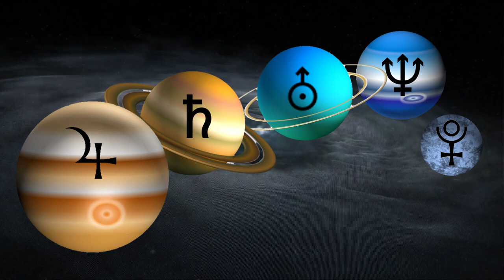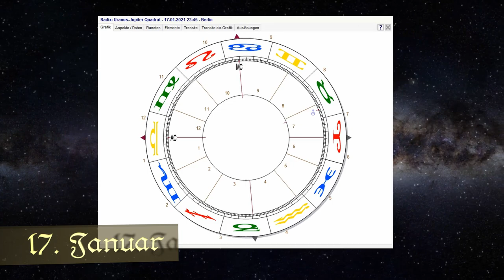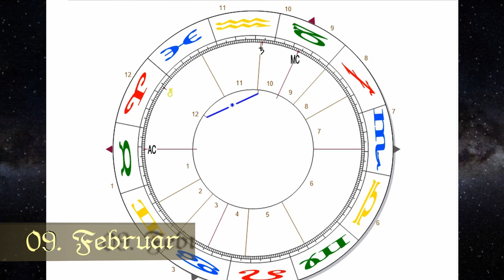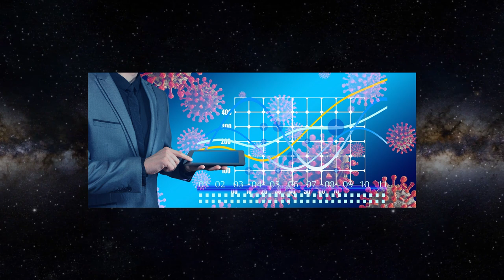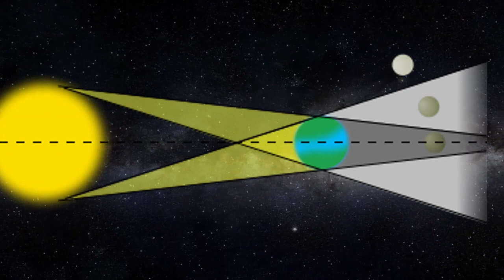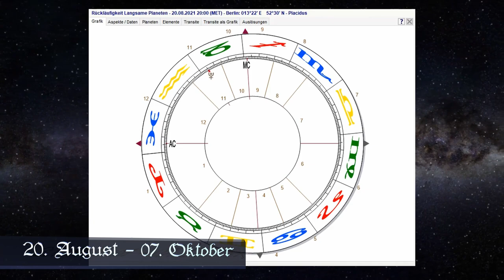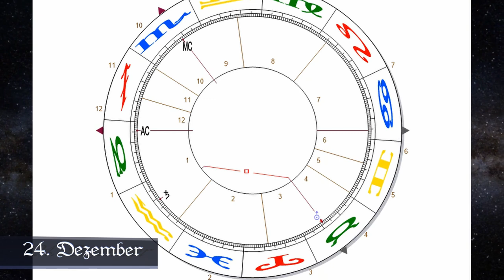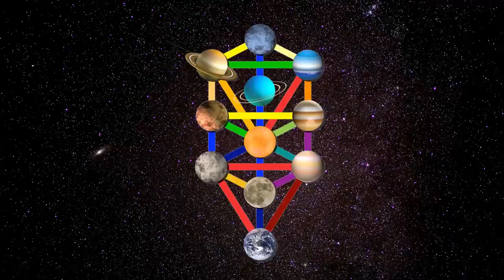Jahresvorschau 2021 Astrologie Prognose (inkl. Jahreshoroskop)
Wenn Du die qabbalistische Astrologie von Grund auf lernen willst, dann
klicke auf den Link um an unserem zertifizierten Online-Intensivkurs in
professioneller qabbalistischer Astrologie teilzunehmen:

Wir verwenden "AstroStar Profi 8.0" - Die professionelle Astrologie-Software. Erhältlich hier*:

*Als Amazon-Partner verdienen wir an qualifizierten Käufen. Wenn Du über diesen Link etwas bei Amazon bestellst, entstehen Dir dadurch keine Mehrkosten und wir erhalten einen kleinen Anteil von Amazon, der uns hilft, Dir auch weiterhin hochwertige Videos und Online-Kurse kostenlos zu präsentieren.